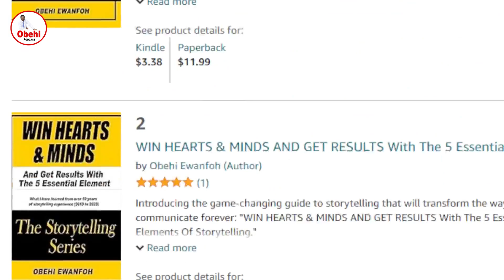Understand what make a good copy writing with Abraham Onyemari: Learn how to write converting copy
Abraham is a Direct Response Copywriter, Skills Development & Trainer. He helps solopreneurs, entrepreneurs, freelancers, and creatives individuals to earn money, using converting copy and upskill workers.